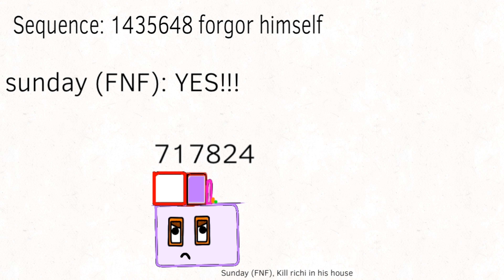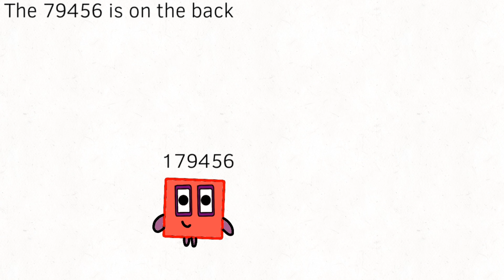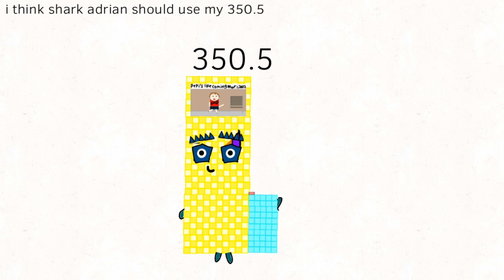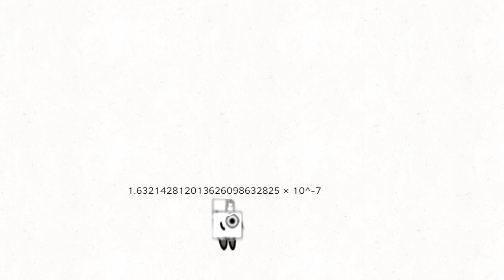87.625 but he divides by 2 every 6.4 seconds (extened^5)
All the way from 91.88M to 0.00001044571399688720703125/64